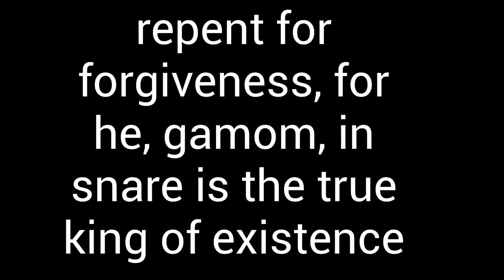how 2 be cool and popular at school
"hello guys today i will be showing you how to be cool and popular at school!! no hax involved!
Also sorry I haven't been uploading the past couple days instead of making a good story without any problems I'll just cover up a plot hole and say my computer got hacked recently! yeah! I got hacked totally. So instead of making a good explanation I'll just make a stupid explanation that can't be proven or disproven and you probably heard a million times instead of me writing a good story!! Yeah totally. Last Thursday I tried to download a Mario emulator. But I got a virus because I stupid and don't know that I'm not supposed to download links that seem suspicious! I'm such a good writer! And maybe I won't break the 4th wall"
 a short film called: "idfk uhhh.. hmmm.. oh how about how 2 be cool and popular at school"